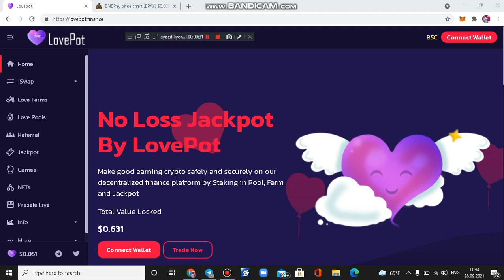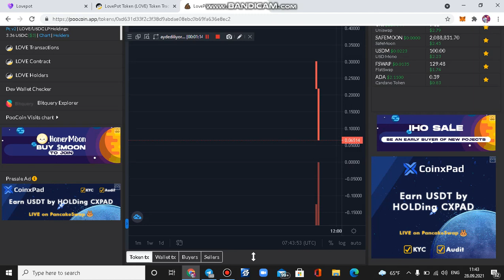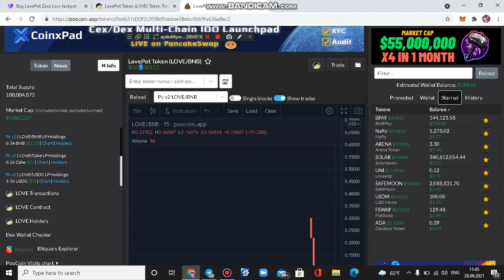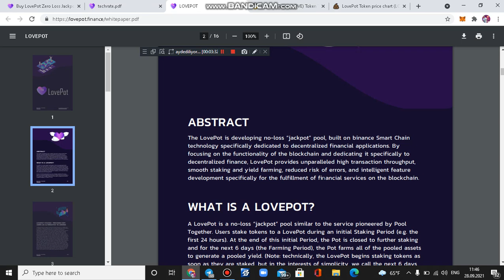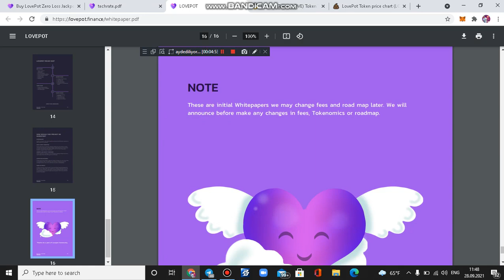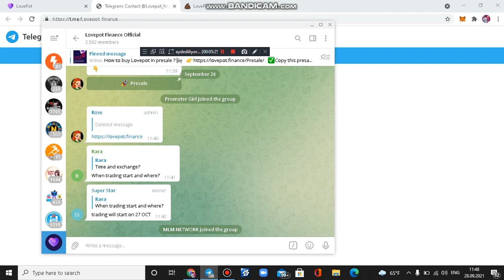LovePot Token - 1 $ HEDEFI VAR ! BU DEQIQEKI QIYMET 0.05 $ ALMAĞA DEYER ?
How to buy Lovepot in presale ?📢

✅Copy this presale link

✅Go to trust wallet Dapp or metamask browser

✅Paste this Link there and ✅change network into smart chain

✅Connect your wallet with presale page.

✅And put minimum 0.05bnb or max 5bnb to buy .

✅Then add custom token in trust wallet or metamask your tokens will be shown at the same time🎉🎉.

Get ready to see 10000X